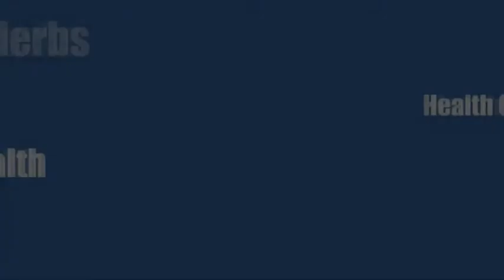Tap Water & Your Skin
Video by leading Nutrionalist Professor Adam Carey on the subject : 'Tap Water & Your Skin'